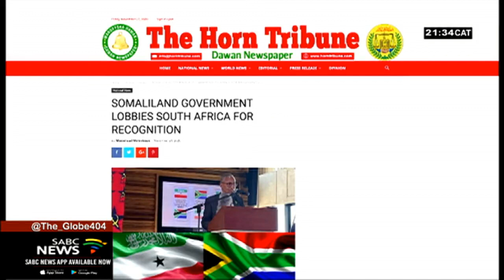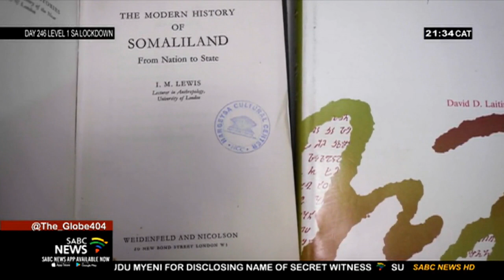Somaliland lobbies for recognition as a sovereign state: Dr. Saad Ali Shire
This past week Somaliland's Minister of Finance Development Dr. Saad Ali Shire was in Johannesburg attending the Solidarity Conference (a coalition of SA political parties and business interests) organised by the Somaliland Trade Office to lobby South Africa for the recognition of the Republic of Somaliland. The two-day meeting was attended by a number of parties including the SACP and the ANC.